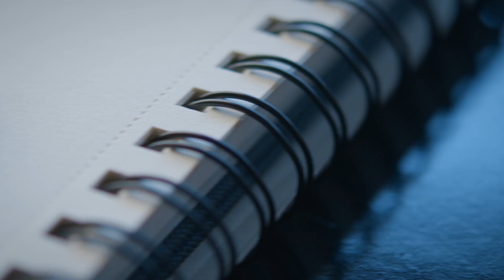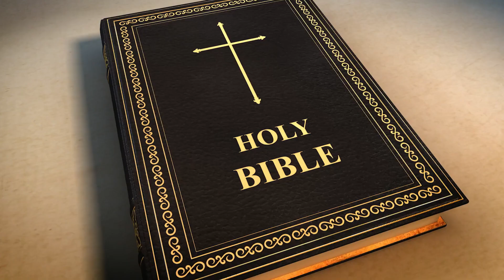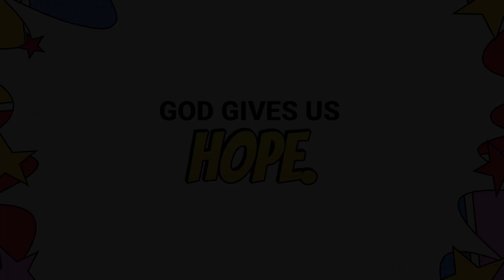Preschool | November 24, 2024 | Fellowship Kids TV